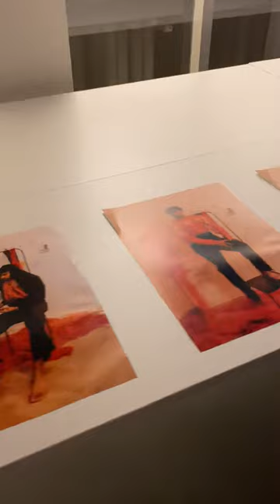AMFI gradiation project